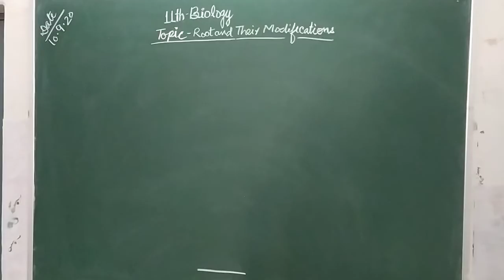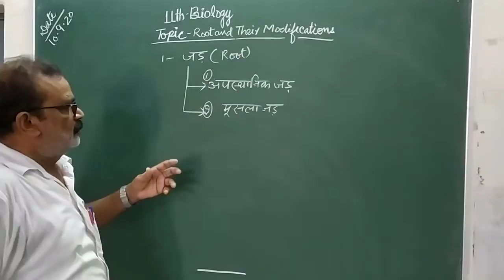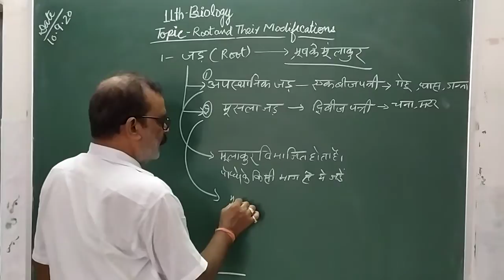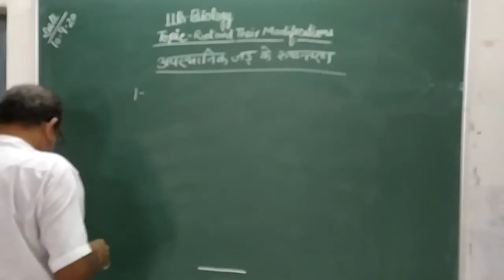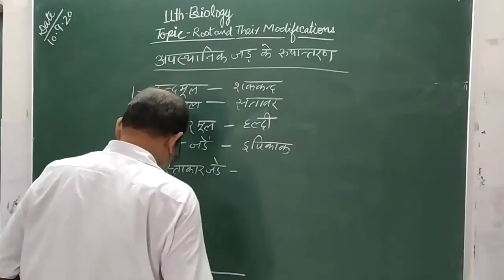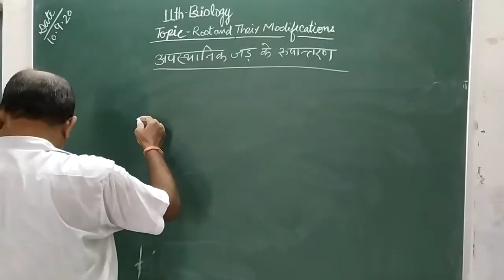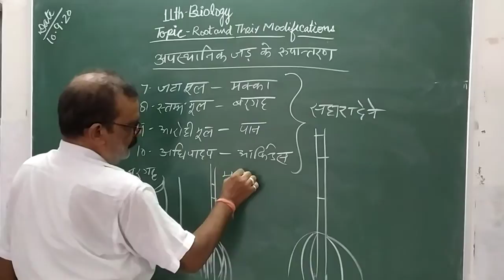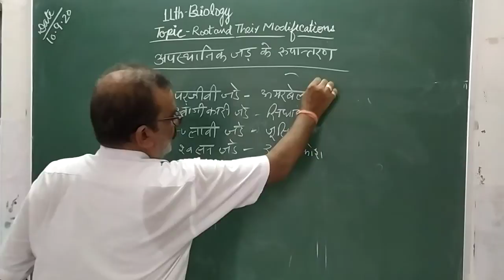[10-09-2020] Class - 11 (Biology)